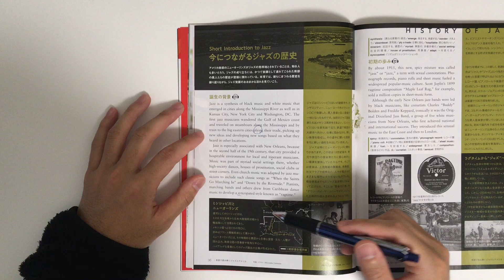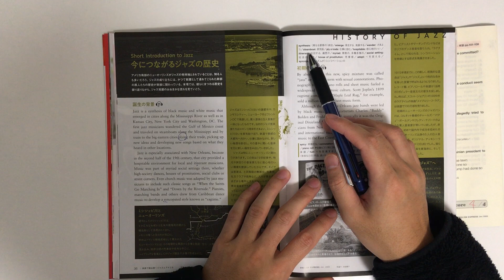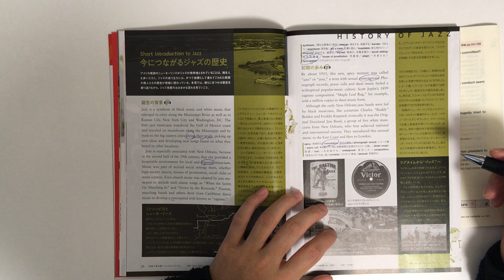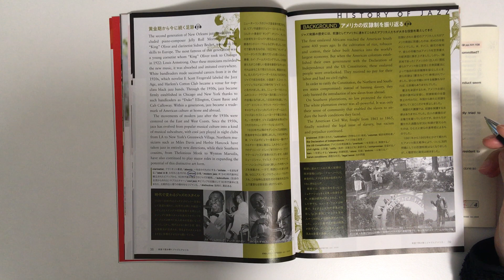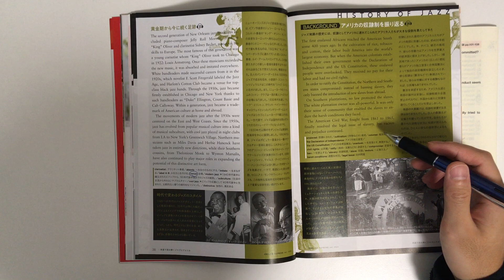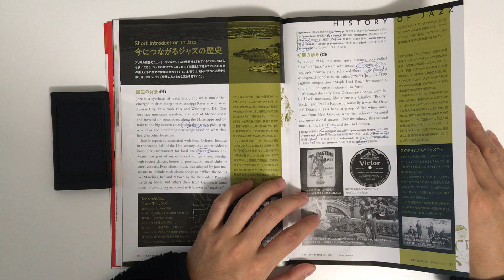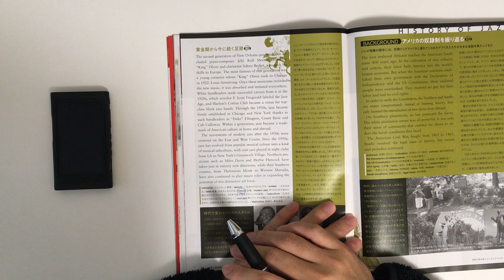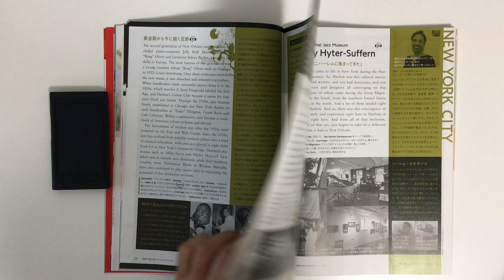英語教師のガチ勉～リスニング～CNN_1225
現役英語教師(埼玉県の某私立中高教員)が毎朝行っているリスニングの勉強動画。
『CNN English Express』というニュース教材で、英語力・教養を身につけるにはもってこいの良書です。勤務校でも導入しました！教育目的を超えた本物の英語に触れる楽しさがあるでの、ぜひやってみてください！

個人的なゴールとして、４年後の大学院留学を本気で目指しています。

コメント・質問・疑問などお待ちしています。

Best wishes,
せきT